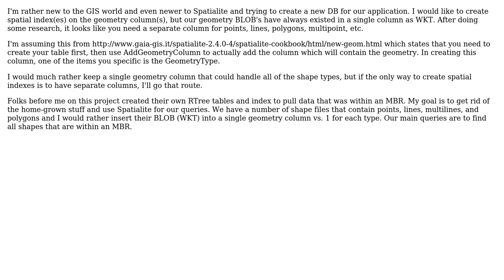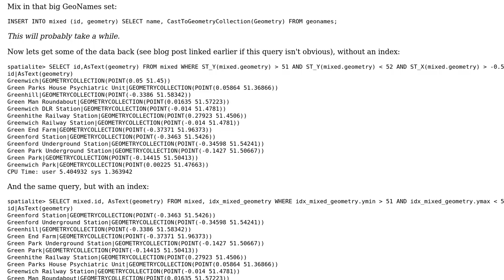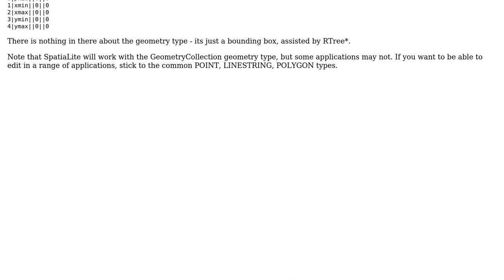GIS: Multiple geometry columns for points, lines, and polygons in SpatiaLite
With thanks & praise to God, and with thanks to the many people who have made this project possible! | Content (except music & images) licensed under CC BY-SA | Music | Images & others | With thanks to user user25839 user PolyGeo user BradHards and the Stack Exchange Network Trademarks are property of their respective owners. You are responsible for your own actions.